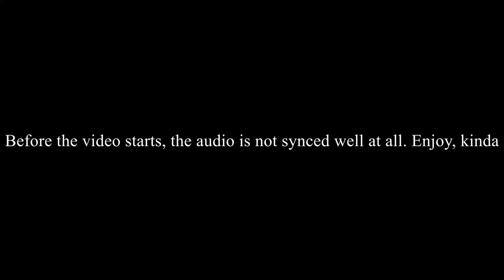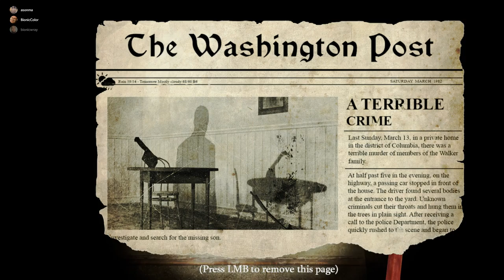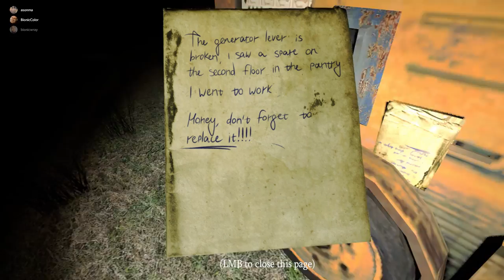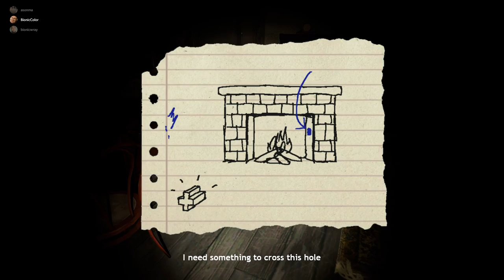Gmod Horror Map - What is Going on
Hey guys, sorry for not uploading in a while, this is my first video I made on my computer and it is kind of sloppy. The audio is very messed up and I apologize for that, ill try to make the next video even better.